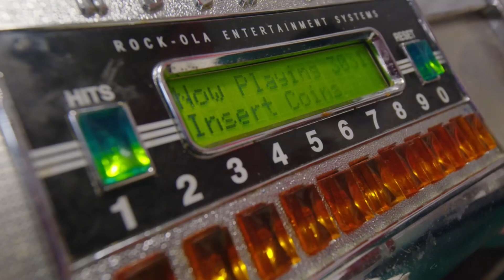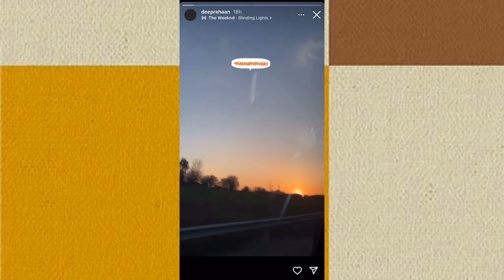Reaction Shubh - Still Rollin (Official Album Trailer) REVIEW & Explained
In this video I’ll explain details shubh still rollin album trailer and review & reaction on shubh new album still rollin